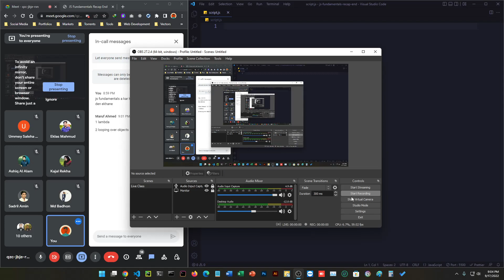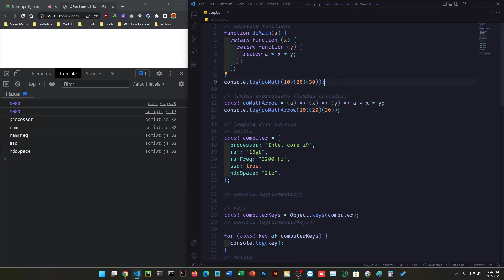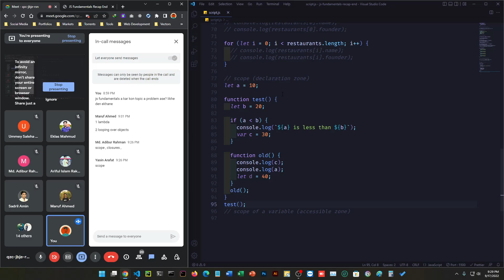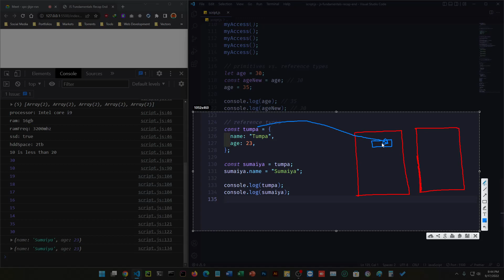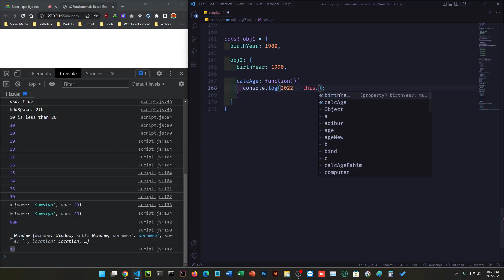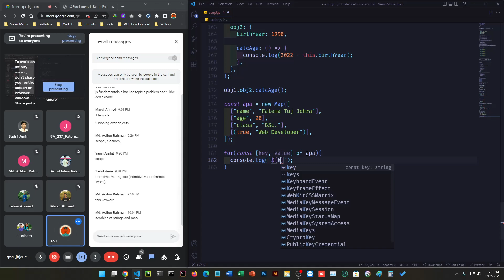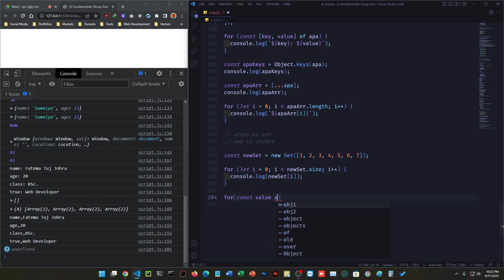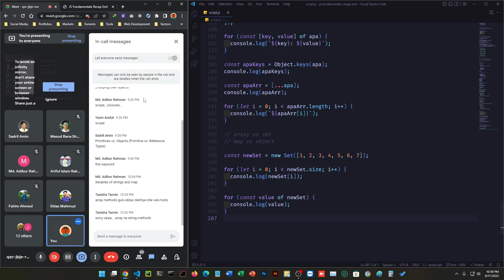JS CLASS - 18